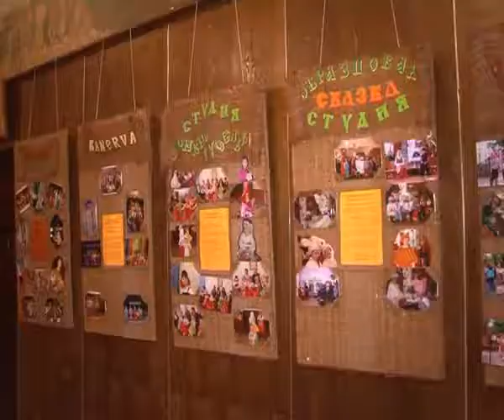«Вереску» — 30 лет. Репортаж 2012 г., г. Выборг